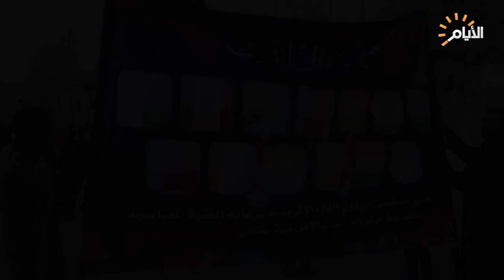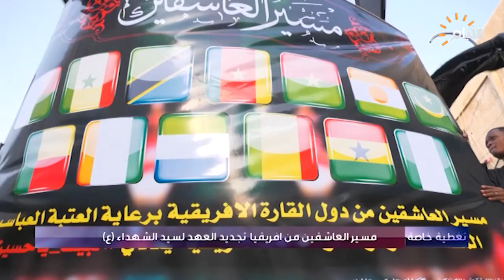تغطية خاصة، مسير العاشقين من افريقيا في النجف الاشرف